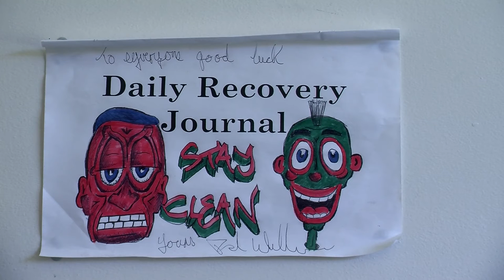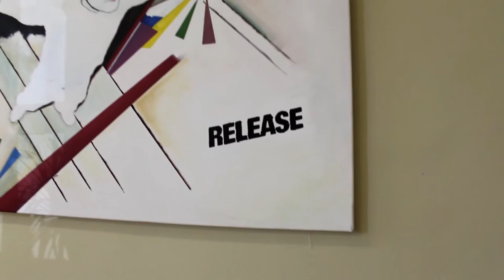Unregistered Practitioners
Working as an unregistered practitioner in AWP (Avon and Wiltshire Mental Health Partnership NHS Trust)